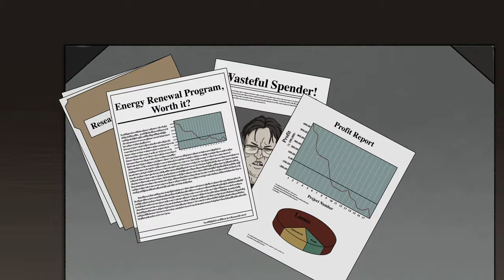Metalocalypse: Dethklok | Burn The Earth | Adult Swim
Burn The Earth | Metalocalypse: Dethklok | From Dethalbum II

About Metalocalypse: Dethklok
Metalocalypse is Adult Swim's blackest, most brutal comedy. Coming straight to your face from Brendon Small (Home Movies) and Tommy Blacha, it centers around the band Dethklok, a global metal sensation with enormous economic power and social influence. Dethklok includes Nathan Explosion on vocals, Skwisgaar Skwigelf on lead guitar, Toki Wartooth on rhythm guitar, William Murderface on bass, and Pickles the Drummer as...himself. Unfortunately, these guys are more interested in boozing, doing drugs, and causing mass destruction than in putting out new albums. Their careless attitudes cause band manager Charles Ofdensen almost constant strife as he tries to salvage Dethklok's public image and protect them from a mysterious organization known as The Tribunal. Sign a pain waiver and head over to AdultSwim.com for the harshest comedy experience of your pathetic life.

About WaterTower Music:
WaterTower Music, the in-house label for the WarnerMedia companies, releases recorded music as rich and diverse as the companies themselves. It has been the soundtrack home to many of the world’s most iconic films, television shows and games since 2001. Featured releases include the soundtracks for Aquaman, The Hobbit, Game of Thrones, Crazy Rich Asians, King Arthur, Justice League, Game of Thrones, Westworld & Dune